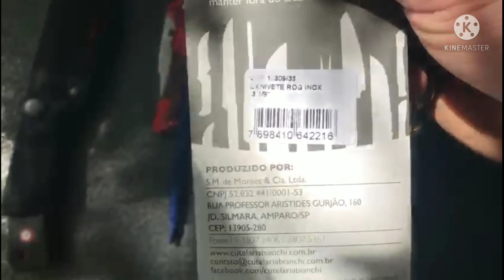ESSA É A MINHA LÂMINA #16 [COOL]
ESSA É A MINHA LÂMINA, é um quadro onde os inscritos mandam suas lâminas para serem apresentadas no CANAL.

Qualquer um pode participar.
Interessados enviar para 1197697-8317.